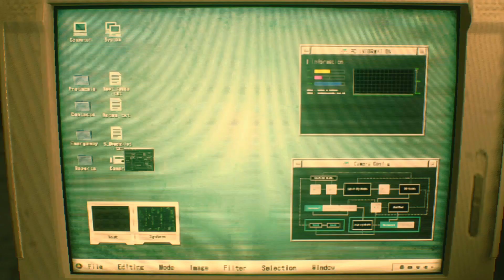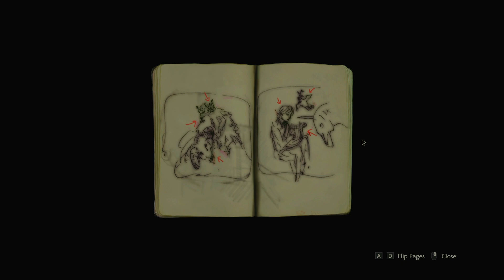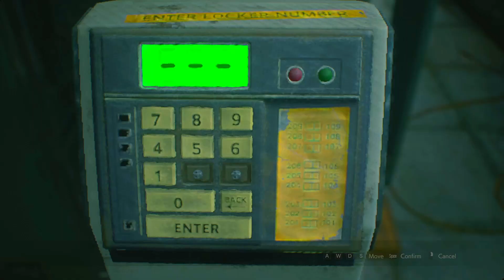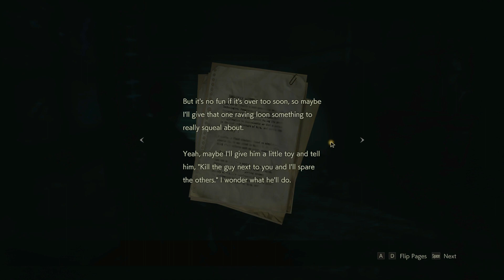RESIDENT EVIL 2 (2019): R.P.D DEMO FULL GAMEPLAY/ NO COMMENTARY